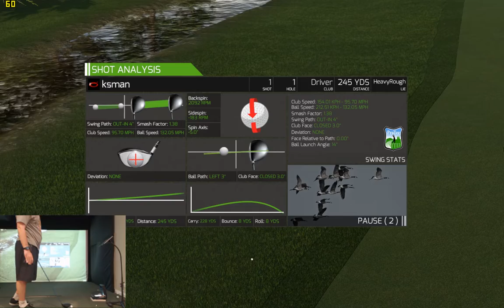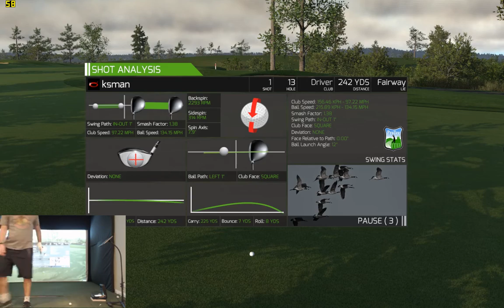TGC - Zurich Classic First Round @ The Walker Course (85) - 4/26/16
Played my first round at The Walker Course.  A tough long course and some struggles with my club led to a pretty poor round for me as compared to how I have been playing.  Hope to work out the kinks to put up a better performance for Round 2.